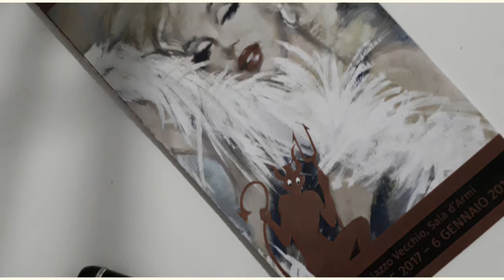Silvano Campeggi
Artista